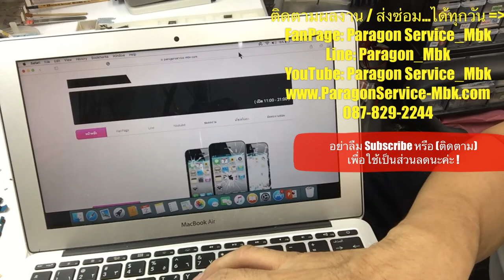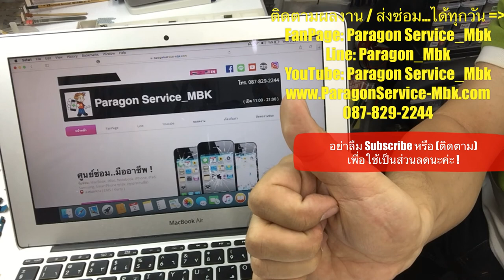MacBook Air 11" 2015 Wifi ใช้ไม่ได้, AirPort not working....(Paragon Service_MBK /087-829-2244)